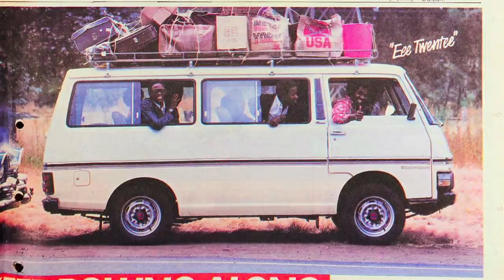The return of a legend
The NV350 ' Impendulo' returns offering so much more.